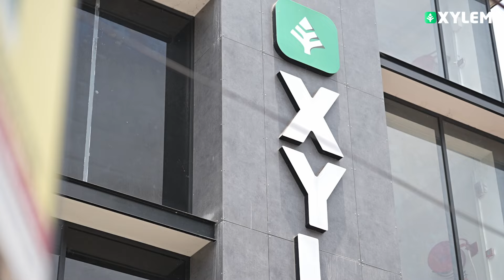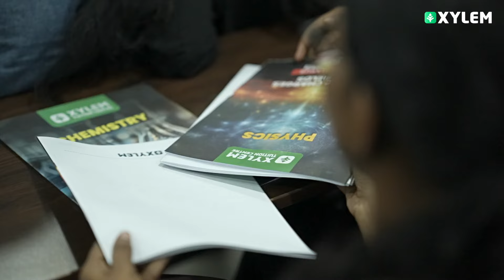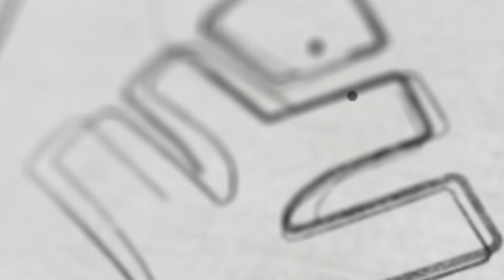സൈലത്തിന്റെ FREE ക്ലാസ്സുകൾ തുടങ്ങി | Xylem CBSE 11 & 12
👋HELLO LEARNERS!!